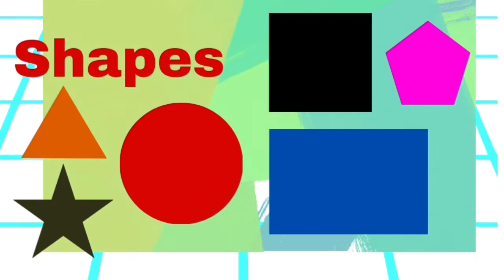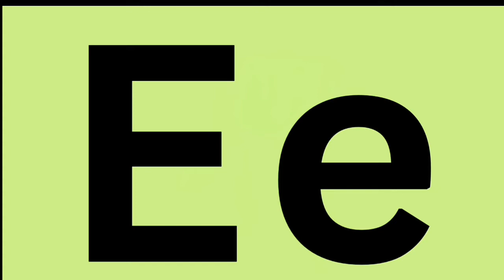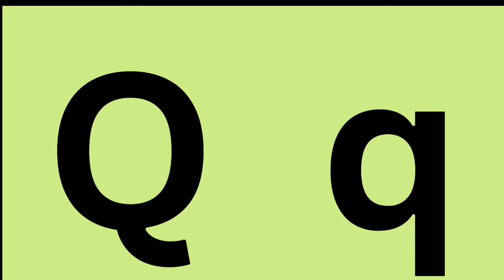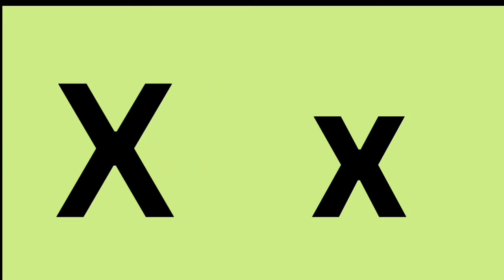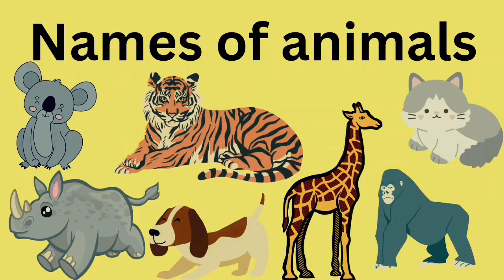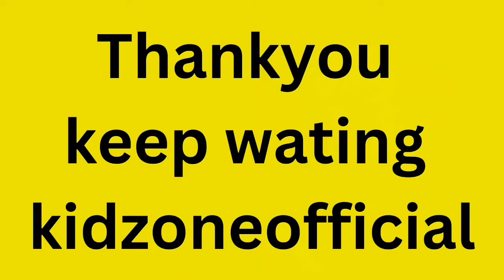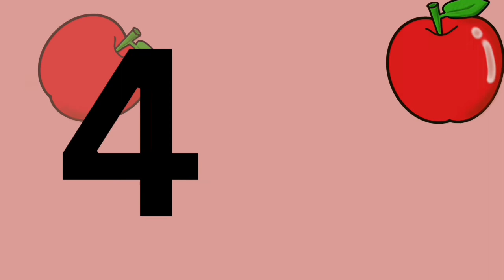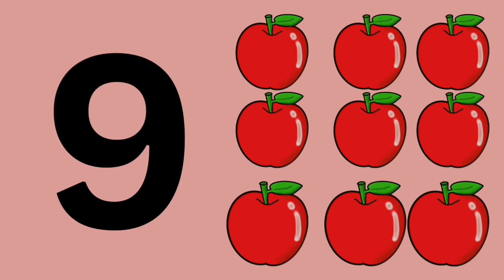7 rhymes compilation video |16 minutes video for kindergarten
7 rhymes and nursery stuff compilation video |16 minutes of compilation video for kindergarten

hi guys we lovegenerating animated content to make your preschool learning fun

shapes learning  square circle rectangle triangle   rhombus star

lyrics
5 little monkeys jumping on the bed one fell down and bimp his head mama call the doctor and the docor said no more monkeys jumping on the bed .

4 little monkeys jumping on the bed one fell down and bimp his head mama call the doctor and the docor said no more monkeys jumping on the bed

3 little monkeys jumping on the bed one fell down and bimp his head mama call the doctor and the docor said no more monkeys jumping on the bed

2little monkeys jumping on the bed one fell down and bimp his head mama call the doctor and the docor said no more monkeys jumping on the bed

1little monkeys jumping on the bed one fell down and bimp his head mama call the doctor and the docor said no more monkeys jumping on the bed

i hope this video will help you now and later in you r or your kids preschool learning .

ABCD SONG by Kidzoneofficial |alphabets song |learn abcd |abcd |alphabets song